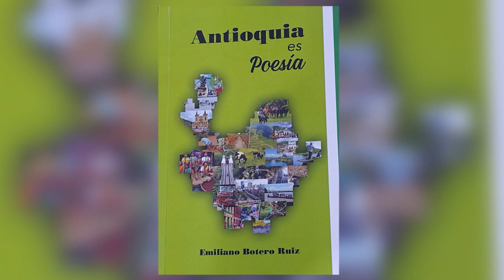05 ESPECIALES 60 MINUTOS POETA